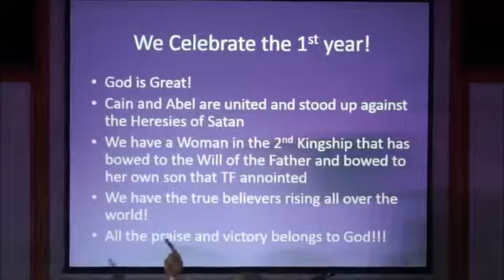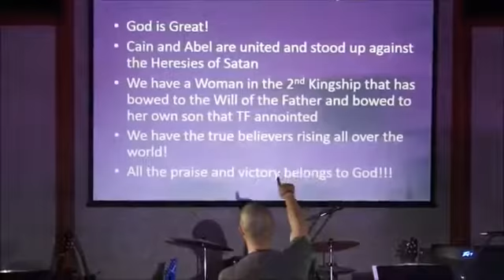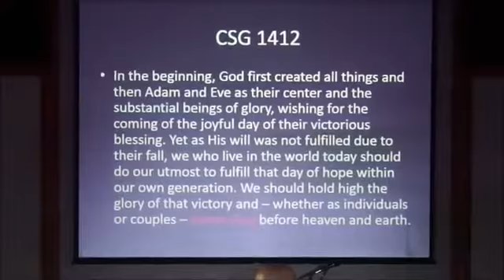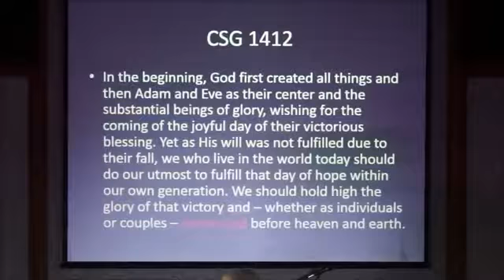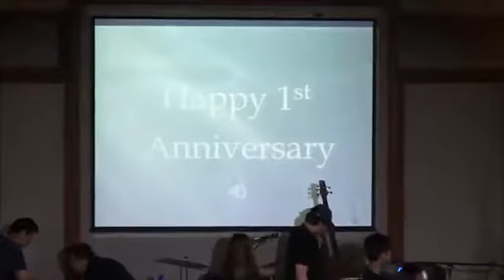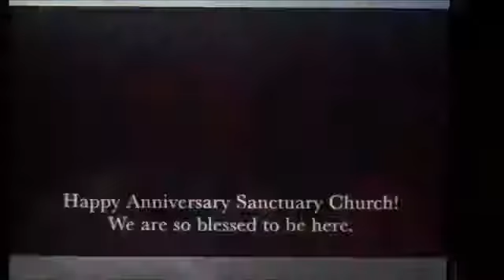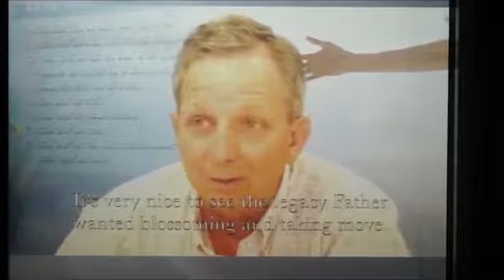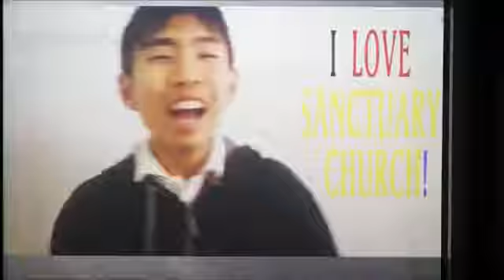15 05 31 SOS Sounds of Sanctuary 1 year anniversary